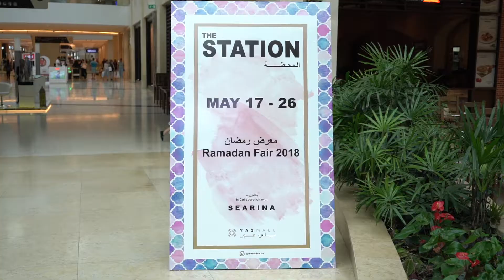Yas Mall Ramadan 2018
لا تفوتوا أجواء ياس مول الرمضانية!
انضموا الينا في ياس مول وكونوا جزءاً من الفعاليات المقامة خلال الشهر الفضيل: تبرعوا ب 5 دراهم لتشاركوا في اكمال لوحة موزاييك الشيخ زايد حيث يعود ريع التبرعات لمؤسسة تحقيق أمنية. ساهموا في فعالية المزاد الصامت على لوحات فنية مستوحاة من طموح الأطفال في مؤسسة تحقيق أمنية وزوروا سوق المحطة الرمضاني. تم تمديد ساعات العمل لتستمتعوا بالتسوق أكثر خلال شهر رمضان المبارك.

Ramadan Vibes at Yas Mall!
Join us this Ramadan at Yas Mall and be part of HH Sheikh Zayed Mosaic Donation activation, participate in the Silent Auction inspired by children's artwork, and shop at the Ramadan Fair Station.
We extended our working hours during Ramadan for you to enjoy your shopping.